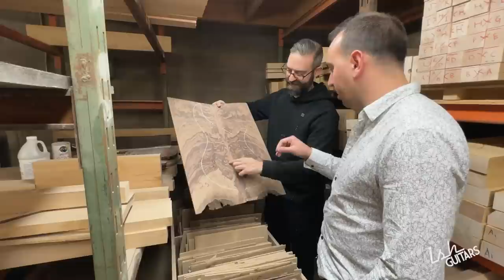F Bass: Factory Tour & Behind the Scenes!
Want a behind-the-scenes look at the factory of your favorite Canadian bass luthier?! Join us as we look through F Bass's epic wood selection, talk specs with them, and get some peak sneaks at basses available at our shop!